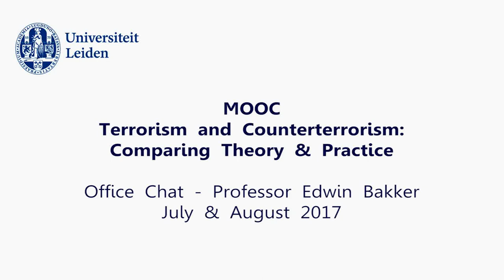MOOC Terrorism and Counterterrorism - Office Chat July & August 2017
This video is linked to the massive open online course (MOOC) Terrorism and Counterterrorism: Comparing Theory and Practice that is freely available on Coursera

You can go to the Discussion Forum of Coursera to discuss about terrorism and the media.